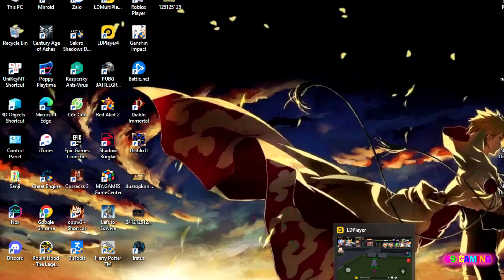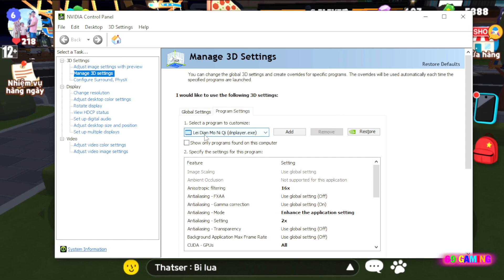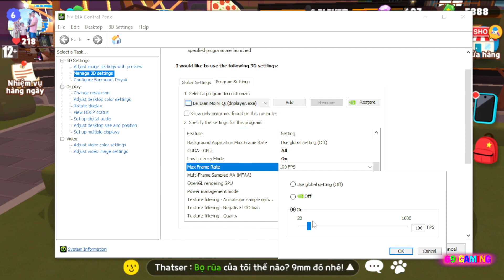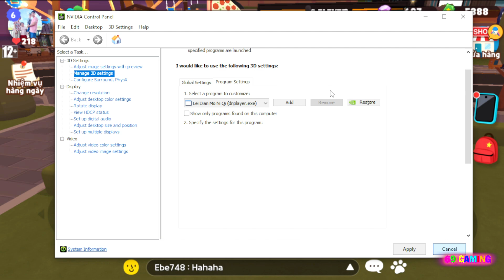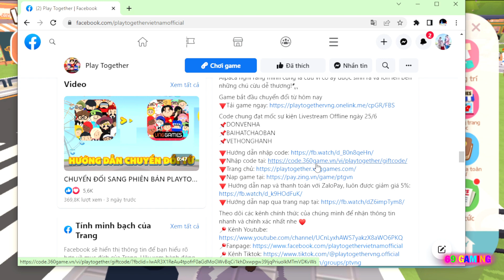FIX LỖI LAG OUT GAME PLAY TOGETHER NHẬP THỬ GIFTCODE MỚI | 69 GAMING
📌DONVENHA
📌BAIHATCHAOBAN
📌VETHONGHANH

• Play Together Giftcode mới nhất

✬ Cột mốc 9.000 người đăng ký ☑️ Đã Đạt ♥ Ngàn Lần Cảm Ơn Anh Em ♥
Hãy cùng mình chinh phục cột mốc tiếp theo 10.000 Người Đăng Ký nhé anh em ơi ♥♥♥

Mong Anh Em ủng hộ mình để đạt tiếp đến 100.000 Đăng Ký nhé
 (● ´ω ｀ ●) ♥♥ Cảm Ơn Anh Em Rất Nhiều ♥♥